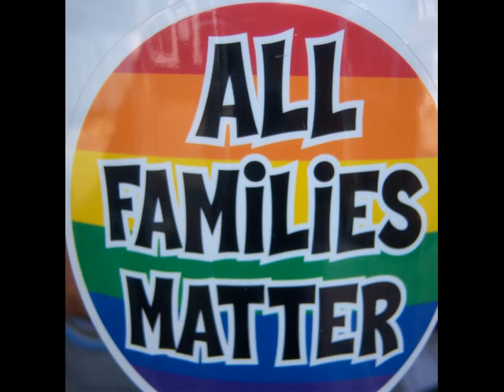gay family queer families photos paintings homosexal lesbian couple with kids men women children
raphael perez visit my profile on facebook and add me to your friends list

gay families photos and paintings
collection of photos from flickr members who let blogs their images
paintings by raphael perez

LGBT parenting is when lesbian, gay, bisexual, and transgender (LGBT) people are parents to one or more children. This can include same-sex couples where one or both are LGBT, raise children together, either through adoption, fostering, surrogacy, donor-insemination, or bringing children into the partnership from a previous relationship. This can also include single people who are parenting and to a lesser extent sometimes refers to issues where the children are LGBT.

In the United States a third of lesbian couples, and nearly a quarter of gay couples, fulfill this role, raising over a quarter of a million children. All major agencies concerned with child-welfare agree that evidence shows that in terms of childrens' outcomes, lesbian and gay parents are as suitable as parents who are in heterosexual marriages.

Many LGBT people are parents through various means including current or former relationships, adoption, donor insemination, and surrogacy; LGBT people are eligible to act as foster carers in some countries (such as the UK). In the 2000 U.S. Census, 33 percent of female same-sex couple households and 22 percent of male same-sex couple households reported at least one child under eighteen living in their home. [1] A lesbian or gay man may have children within a mixed-orientation marriage either because of a fear of discrimination, to manage Ego-dystonic sexual orientation, affection or love, [2] desire for family, [3] or spiritual reasons. [4][5] [6] [7] [8] Some children do not know they have an LGB parent; coming out issues vary and some parents may never come out to their children. [9] [10]

LGBT parenting in general, adoption by LGBT couples in particular, are issues of ongoing political controversy in many Western countries, often seen as part of culture wars between conservatives and social liberals. In January 2008, the European Court of Human Rights ruled that same-sex couples have the right to adopt a child.[11][12] In the U.S., LGB people can legally adopt in all states except for Florida.[13] Because of these issues parents often choose to stay closeted in various ways.